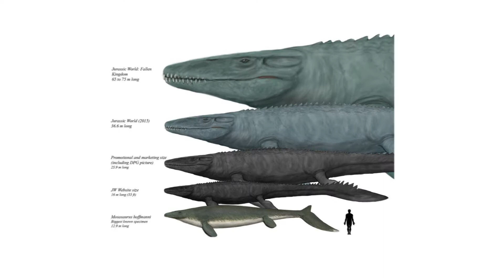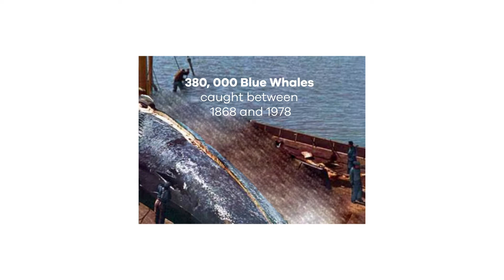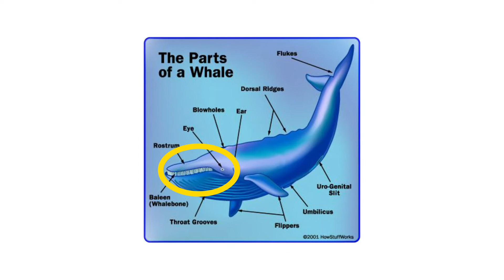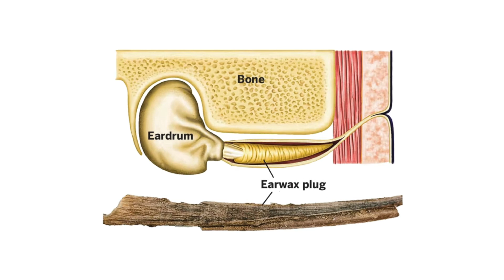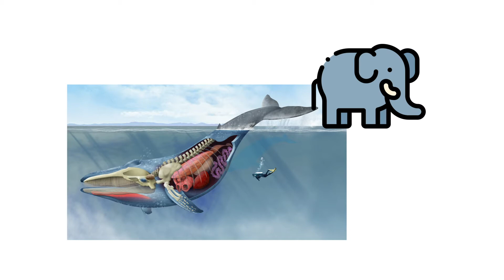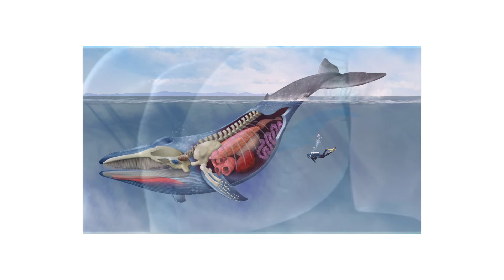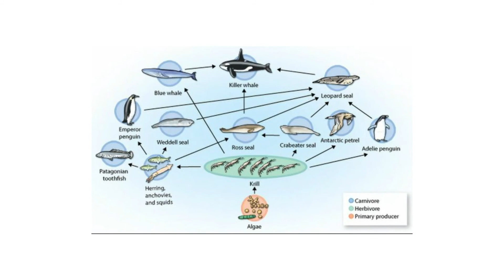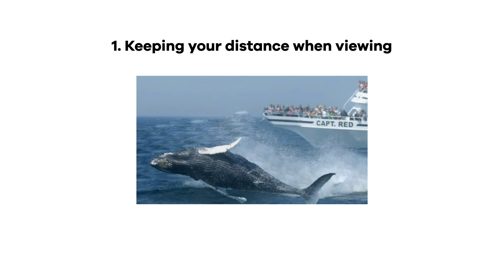Blue Whale - Largest Animal Known To Exist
In the previous Mosasaurus video, I looked at how the inaccurate Jurassic World Mosasaurus was even bigger than the blue whale. Thus, I thought it would be nice to look at the Blue Whale. So let’s get into it.

Remember that in the Mosasaurus episode I mentioned the fact that Mosasaurus was colossal, well the Blue Whale is gargantuan. It’s a marine mammal reaching a maximum length over 100 feet.

Scientists applied hydrodynamic models, and they suggest that a Blue Whale couldn’t exceed 108 feet. Female blue whales are larger than males. And they weigh up to 200 tons or 400, 000 pounds, making it the largest and heaviest animal known to have ever existed.

Blue whales are cetaceans related to the Gray Whale and the Right Whale. They call  most of the oceans their home. Despite that, they were once abundant in nearly all the oceans on Earth, until the end of the 19th century.

Under water, their color appears light blue--consequently, their name: Blue Whale.  They have a broad, flat head packed with 270-395 black baleen plates on each side of their upper jaw, 60-88 expandable throat pleats, thin flippers, and a falcate dorsal fin as well as a massive fluke.

Blue Whales secrete earwax throughout their lives forming long, multilayered plugs.

Blue Whales may migrate to reduce parasitism, pathogens, and competition. Their migration style varies. They generally spend summers feeding in polar waters and undertaking lengthy migrations towards the Equator as winter arrives.

Blue Whales are baleen whales, meaning they have fringed plates or a material called baleen attached to their upper jaws which works like a sieve.

Their diet is exclusively krill.

Blue whales feed on krill at the surface and at depths greater than 328 feet, following their prey’s diel vertical migration through the water column and cruising at around 5 miles per hour, and almost 20 when agitated.

Man-made threats include Ship Strikes, Entanglement, Ocean Noise, Pollutants, Plastics and Microplastics, Oil, Disease and Toxins, and Climate Change.

You can contribute to their conservation by keeping your distance when viewing, reducing speed and being on the lookout when near one, reporting marine life in distress, and reporting violations.

In conclusion, the Blue Whale is a majestic and interesting animal that must be respected and conserved.

Image and Video Credits:
Blue Whales from Multiple Online Sources including Scientific American, World Wildlife Fund, Oceana, NOAA, Discover Magazine, Whale Watch Western Australia, BBC, and the International Whaling Commission
Whale, Dinosaur, Climate Change, Growth, Splash, Connection, 3-D Modeling, The Whale, Temperature, Molecular from Flat Icon
Whale Migration video by ABC News
Blue Whale blowing 100 meter from the boat - Baja California - Thore Noernberg Whale Watching
Human Heart Animation from YouTube
Whale Eye by AnekaShu on DeviantArt

Breyer, M. (n.d.). 11 Facts About Blue Whales, the Largest Animals Ever on Earth.
Connor, S. (2017, June 05). The anatomy of a whale.
The Editors of Encyclopaedia Britannica. (2020, May 27). Blue whale.
Facts about blue whales. (2020, April 23).
Fisheries, N. (n.d.). Blue Whale.
Hall-Geisler, K. (2020, January 27). Why Are Whales So Big?
Keen, E. (2020, July 31). Why Are Blue Whales So Gigantic?